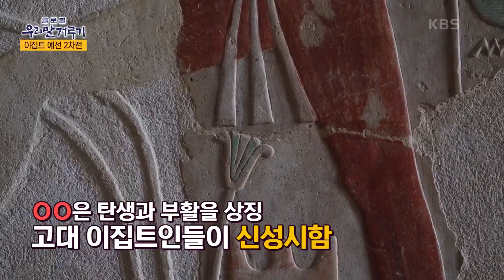[이집트 예선 2차전] ○○○, 반갑거나 좋을 때 내는 소리 [우리말 겨루기] | KBS 231023 방송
[이집트 예선 2차전] ○○○, 반갑거나 좋을 때 내는 소리

당신의 도전이 아름다운 우리말을 꽃피웁니다.
대한민국 유일, 한글 퀴즈 쇼 [우리말 겨루기]